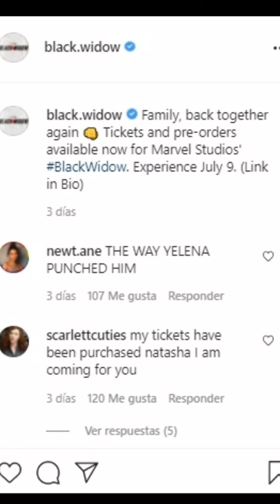Este es el nuevo adelanto de 'Viuda Negra'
Cine| Tras las múltiples pausas en su estreno a las que se ha visto obligada la película 'Black Widow' o Viuda Negra en español, es poco lo que falta para ver a la talentosa Scarlett Johansson protagonizando a Natasha Romanoff.

Son varios los abrebocas que Marvel le ha dado a sus seguidores, ahora la compañía presentó un nuevo avance que deja ver un poco más sobre la relación del Romanoff con Yelena Belova, el Guardian Rojo y Melina.

'La familia, reunida otra vez', dice la descripción que acompañó el pequeño clip en la cuenta oficial de Instagram de 'Black Widow'.

'Los Vengadores fueron mi primera familia', dice Natasha Romanoff, que a su vez, afirma tener unos cuantos 'asuntos pendientes' con su verdadera familia.

La trama de esta cinta tendrá lugar entre las películas Capitán América: Civil War y Avengers: Endgame y será 'un filme muy distinto para Marvel, pero con todos los elementos que la gente espera y ama de Marvel', como la misma Johansson lo afirmó recientemente.

Cate Shortland es quien dirige la cinta que se estrenará de manera simultánea en cines y Disney+, el próximo viernes 9 de julio de este año.